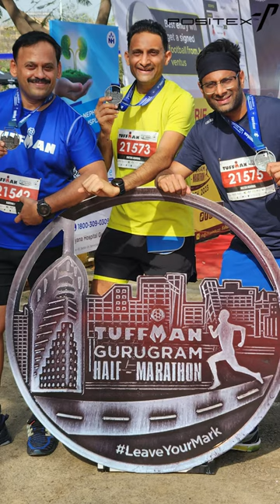TUFFMAN HALF MARATHON GURGAON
Running is a passion that just keeps growing, and going the extra mile gives you the challenge.
Team Positex ran at Tuffman Gurugram, to discover their hidden strength.
What a fun filled event it was.
Look forward for many more runs to come !
Tuffman Gurugram X Team Positex